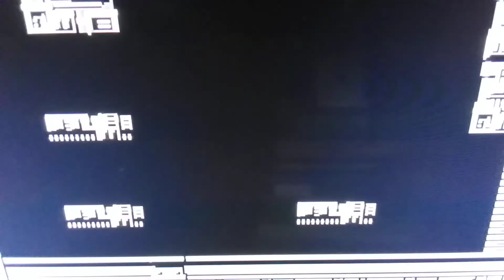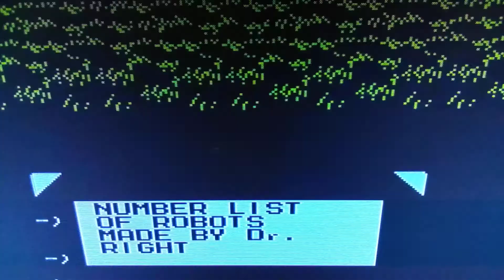Christurbed game play Mega Man 3_17